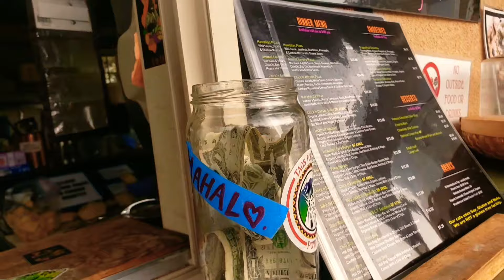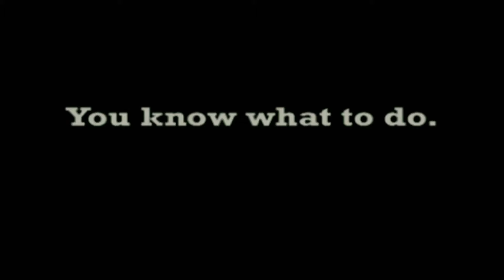Swimming with Dolphins in HAWAII #503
I'll write this bit later.

MUSIC

BTC Bitcoin:

1xuhkTDG8kwpqiQp4zDtDQSwEqTyNzQWB

LTC Litecoin:

LPL8mvSsyga1TozjuNMuneAiKCDuSwk232

ETH Ethereum:

0xC1B5334B3cF93Fe660bcD475559dc22C3D67054a

SEBCAMTV MAILBOX

473 Coply Terrace
Sebastian
Florida 32958

PEACE

of Fruit ;)